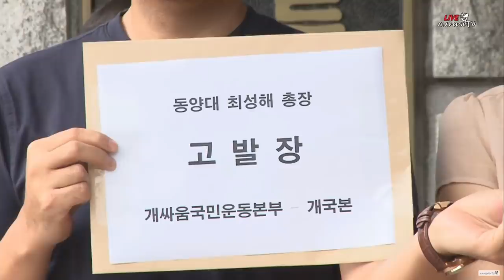개국본 시민고발단 - 동양대 최성해 총창 고발 및 성명서 발표 (서울중앙지검 앞)